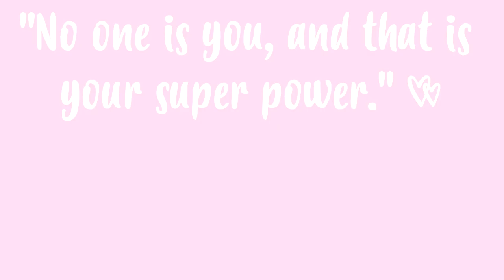FAZES ESTES ERROS DE MAQUILHAGEM? 💄